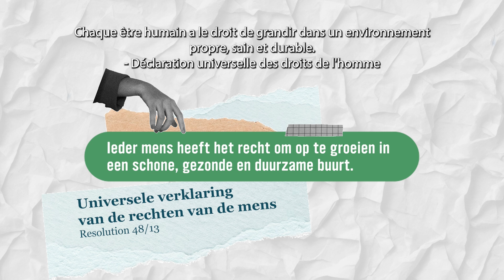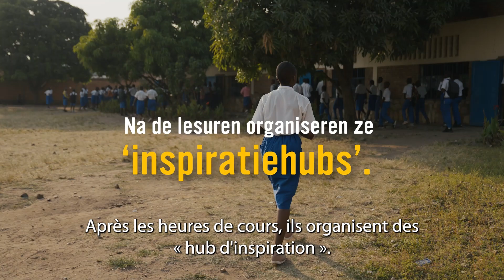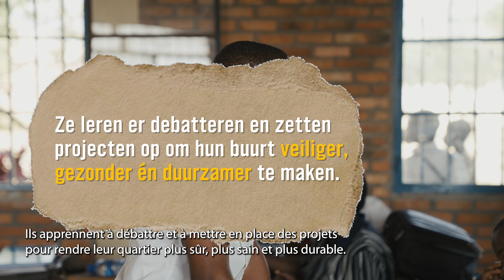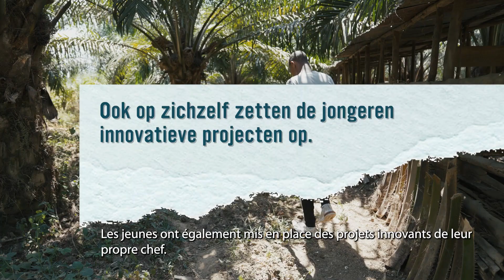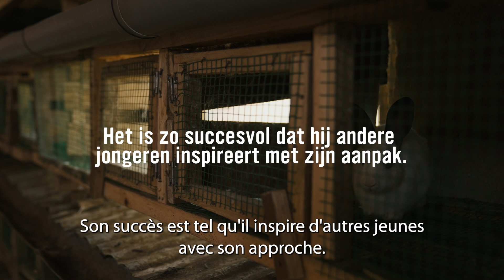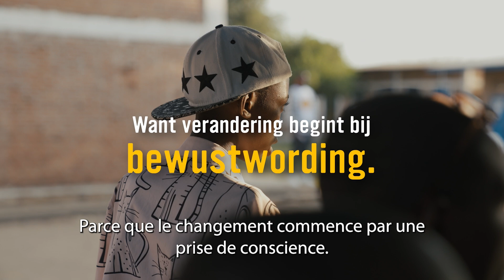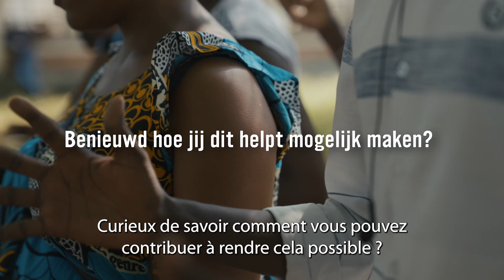YOUCA 2024 : droit à un quartier propre, sain et durable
🌎Fiston et Julia du Burundi se battent pour le droit à un quartier propre, sain et durable. Dans ce film, vous serez immergé dans le projet de la Journée d'action 2024 de YOUCA et découvrirez comment les jeunes défendent leur droit à grandir dans un quartier sûr et sain.

➡️Vous voulez participer à cet engagement des jeunes ? Inscrivez-vous à la Journée d'action YOUCA via jobbank.youca.be.